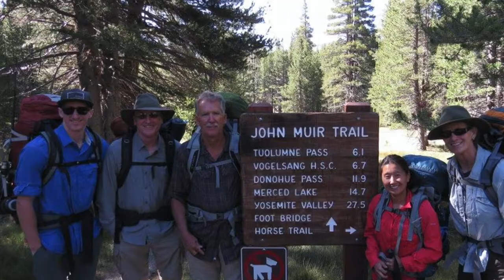State Game Commission and Department of Game and Fish honor the late David Soules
SANTA FE – During their recent meeting, the State Game Commission and the Department of Game and Fish honored the late David Soules. Soules, who passed away in March at age 63, was a passionate and dedicated outdoorsman and conservationist.

“Since David’s passing this past spring, there has been such an outpouring of respect and honor to such a great man that had given his life to wildlife, to conservation, to hunting, to the sports and activities of this great state and our country,” said Commission Chairwoman Sharon Salazar Hickey. “During his tenure on the Commission, David was instrumental in negotiating the State Game Commission Easement for Hunter and Angler Access on State Lands Trust Lands with the State Land Office. He was known for his passion for the state’s habitat and was an advocate for projects statewide. David had a strong interest and understanding of Mexican Grey Wolf Program and supported efforts for the recovery of many threatened and endangered species.”

Soules began developing his lifelong interest in the outdoors at an early age, hunting and fishing with his brother and friends. Throughout his life, Soules was a conservationist who enjoyed hiking, camping, canoeing, hunting and fishing on public lands and waters in Southern New Mexico. He was co-author of “Exploring Organ Mountains-Desert Peaks National Monument” and earned a Ph.D. in mechanical engineering from Colorado State University.

“Even six months after this loss, it is important to reflect on who he was and how he went about his advocacy for New Mexico’s outdoors, particularly here in his hometown of Las Cruces,” said Governor Michelle Lujan Grisham. “David Soules was a devout conservationist, an engaging storyteller, a beloved husband, father and grandfather. His great service to this Commission and our state was only a part of the legacy he leaves behind.”

"David was a great friend and colleague. He was an important conservation leader in Las Cruces who will be hard to replace," said State Game Commissioner Roberta Salazar-Henry.

Game and Fish Director Mike Sloane remarked, “He was at once playful and inquisitive, always setting you at ease but asking important questions - and always willing to share.”

During the memorial, family and friends gathered to share memories, tell stories and remember a great conservationist.

“David was, in many ways, one of the primary spark plugs behind the successful Organ Mountains-Desert Peaks National Monument and all that it protected, especially the cultural areas that he mapped over years and years,” remembered U.S. Senator Martin Heinrich. “I will always be grateful for his thoughtful leadership and communication and advocacy around the very concepts of public land and of public wildlife.”

“David was on our board of directors for the past 11 years,” said Mark Allison, Executive Director at New Mexico Wild. “He was a mentor, a guide, an interpreter, an evangelist for the land. He was a friend of mine and of all of us at New Mexico Wild.”

Soules was appointed to an at-large position representing conservation interests on the State Game Commission by Governor Michelle Lujan Grisham in March 2019.